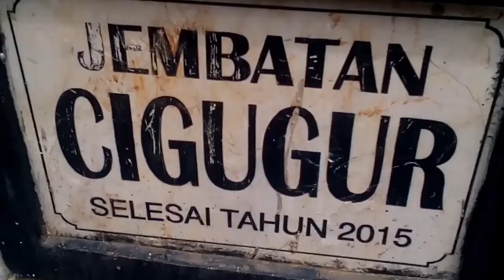Warga Cikadu Serbu Jalan Baru: Cuma Ingin Botram | CIKADU TV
Jalan yang baru selesai dibangun oleh Pemerintah Provinsi Jawa Barat, proyek pengerjaan 2016 ini langsung diserbu warga masyarakat Cikadu untuk makan rame-rame alias botram. Kawasan Cigugur atau ujung pembangunan jalan ini jadi tempat Botram Warga Cikadu, suasananya pun cocok untuk mendapatkan udara segar karena sekelilingnya hutan lindung, serta ada aliran sungai dan air terjun yang masih jernih.

CIKADU TV adalah bagian dari Sistem Informasi Desa dan Kawasan (SIDEKA)  Desa Cikadu, Kecamatan Cikadu, Kabupaten Cianjur, Provinsi Jawa Barat, Indonesia.